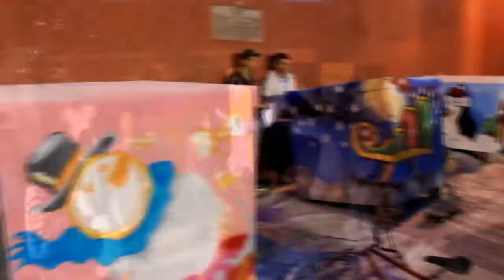GRAFFITI SAN MIGUEL DE ALLENDE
PROYECTO-DECORAR CAJAS CON PINTURA GRAFITI-MOTIVO NAVIDEÑO- PARA COLOCAR AL PIE  DEL ARBOL DE NAVIDAD, EN LA PLAZA PRINCIPAL DE SAN MIGUEL DE ALLENDE, GTO., MEXICO, DICIEMBRE 2012.